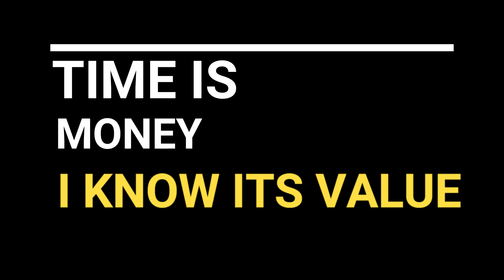Luxurious Rise Resort Villas with Private Pool & Garden | Noida Extension | Iamindian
Rise Resort Residences Villas, Forest Floors & Sports Villas Noida Extension | Iamindian

Camera — Canon EOS 70D
Microphone — Rode Shotgun

Thanks for checking out IamIndian.
My name is Pawan Saini and my channel is all about exploring new and most exotic places in Delhi NCR. On weekdays you will find me around the latest residential projects in Delhi NCR and Noida Extension but on weekends i can be found at food festivals, cultural shows, product launches, car events, ralles, fairs, parties and etc.
But sometime when i don't feel like going outside i do tech reviews.

On this channel you will find :
How to start house hunting
Tips for First time Home Buyers
Affordable and Luxury Houses/Apartments
Top Residential Projects of Greater Noida West
Construction Update of Noida Extension